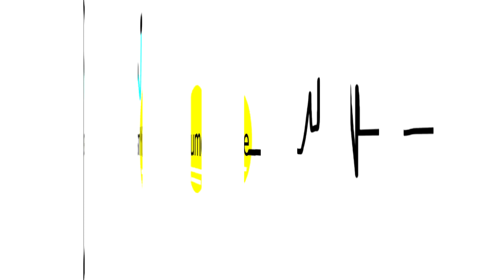Maquillaje de Catrin / Maquillaje para día de muertos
CHINGU HOY SE ME ANTOJO HACER UN VÍDEO DE UN MAQUILLAJE TRADICIONAL EN MÉXICO PARA DÍA DE MUERTOS Y ES UN CATRIN O CALAVERA MEXICANA
CON MATERIALES QUE SEGURAMENTE TIENES EN CASA Y SI NO SON MUY FÁCILES DE CONSEGUIR, ESPERO QUE TE GUSTE Y SI LO HACES TOMATE UNA FOTO.

maquillaje de catrin hombre, maquillaje de catrin shiro no yume, hallowen mexicano, dia de muertos.